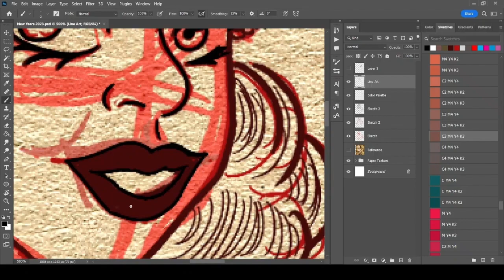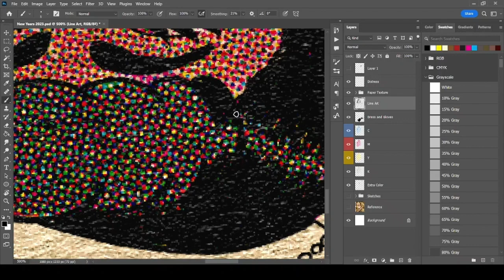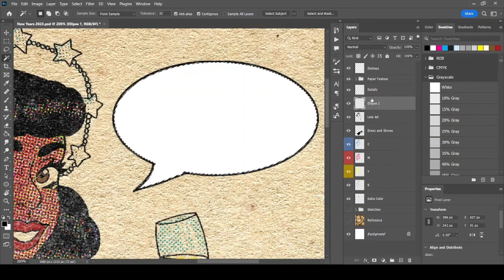New Year's Speed Drawing 2023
This is my first time recording and editing a speed drawing so it may look a bit wonky or be too fast. Enjoy!
This drawing is available in my inprnt store!
Song: What Are You Doing New Year's Eve-Kay Kyser

Esta es la primera vez que grabo y edito un dibujo rápido, por lo que puede parecer un poco torcido o demasiado rápido.